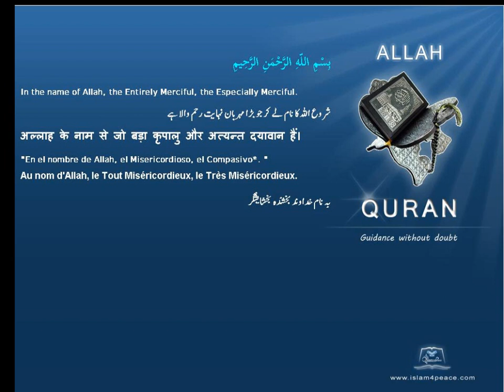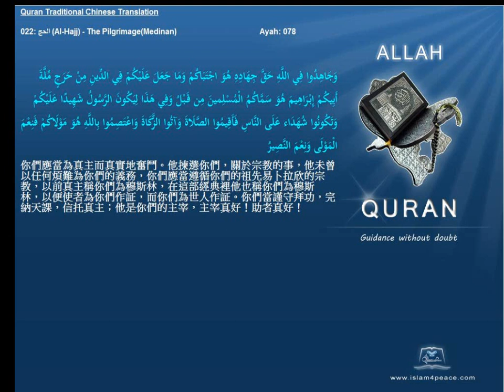Quran Traditional Chinese 022 الحج Al Hajj The PilgrimageMedinan Islam4Peace com